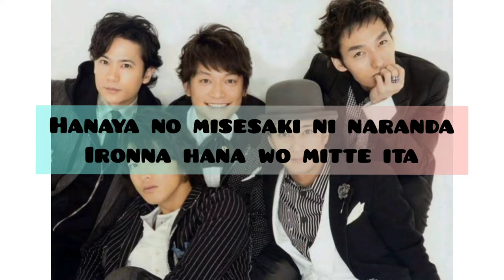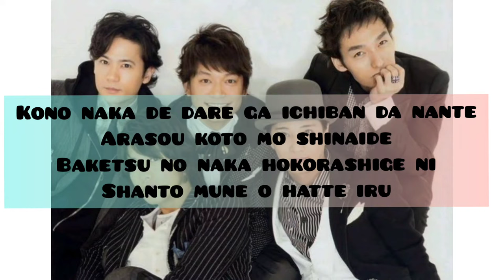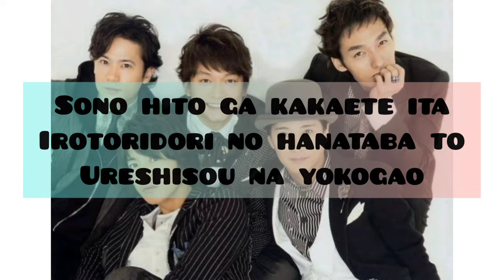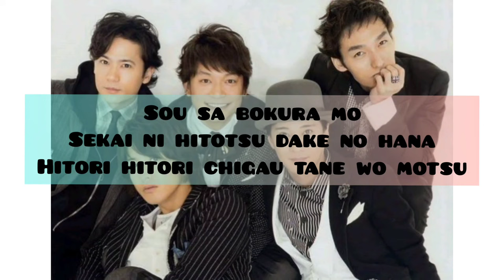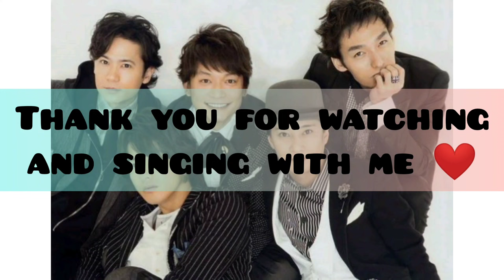SEKAI NI HITOTSU DAKE NO HANA (SMAP)